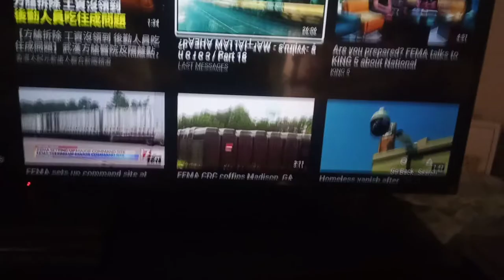Proof of the USE OF FEMA COFFINS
Get ur house in Order...Pray and stay vigilant..